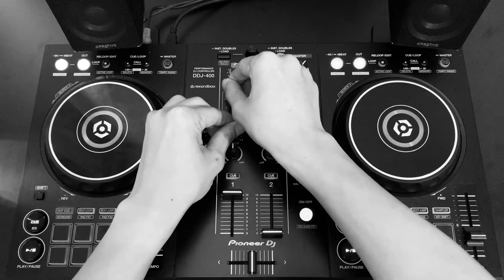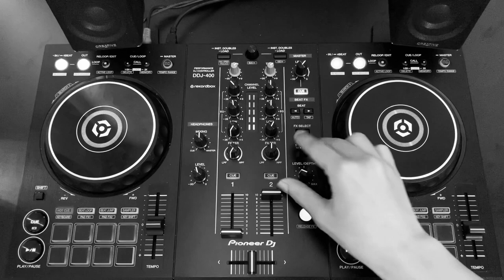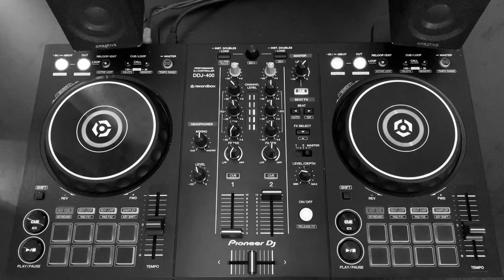Dark Techno Mix | Pioneer DDJ-400 | (DEAS, Paradoks & Thomas Schumacher)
Hypnotic Dark Techno with a little dose of Acid.

Recorded on: DDJ-400

Setlist
1. Panerea - Paradox
2. Solaris - Monocco
3. Amor - Dubfire & Oliver Huntermann (Devocin Mix)
4. Eris – Original Peter, Aurata Dhura
5. Hint Of Acid – Novem Vivit
6. Phase Two – DEAS
7. Interlinked – Thomas Schumacher
8. Crypto – DEAS
9. Fundamental Rights – Kittin
10. Turn The Lights (Alessandro Groups Remix) – Christian Smith

-If any producer, artist or label has an issue with the music or video upload.
Please do not file a strike… Let’s all be civil alright 😊